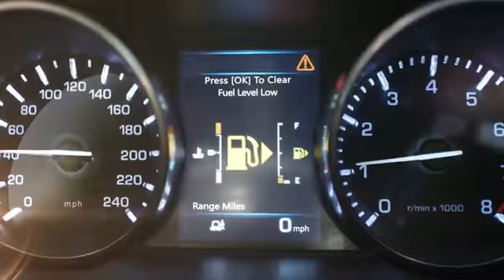The Best Alexa Voice Controlled USB Car Charger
Alexa Voice Controlled USB Car Charger

This amazing and unique Alexa Voice Controlled USB Car Charger can do a lot of things!

Did you ever wish to control many things in your car with only voice-control?

Then, you are in the right place to get Amazon’s Alexa enabled advanced voice service right into your car with this smart USB car charger.

Bluetooth Car Kits
Roav Viva
Anker
Auto Usb Port
Best Car Charger
Best Usb Car Charger
Car Charger
Car Charger Adapter
Car Charger With Usb Port
Car Mobile Charger
Car Phone Charger
Car Usb
Car Usb Port
Dual Usb Car Charger
Usb Car Adapter
Usb Car Charger
Usb Car Charger Adapter
Usb Car Plug
Usb For Car
Anker Charger Amazon
2-Port Usb Car Charger